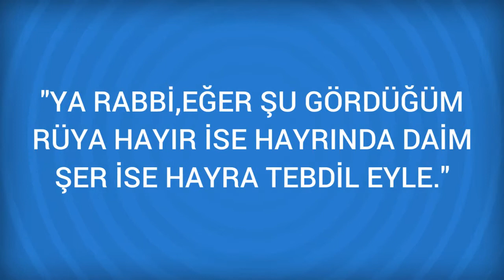Rüyada Basamak Görmek Ne Anlama Gelir, Ne demektir?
Rüyada Basamak Görmenin Anlamı Nedir? Öğrenmek için
Basamak Basamaktan çıkmak yakın bir gelecekte hayatın düzene girmesine basamakta oturmak ise şansın bir süre daha kapalı kalmasına işaret eder. Basamaktan çıkmak yakın bir gelecekte hayatın düzene girmesine basamakta oturmak ise şansın bir süre daha

Rüyada Basımevi Görmek (bir sonraki rüya).

Rüyada Bas Görmek (bir önceki rüya).